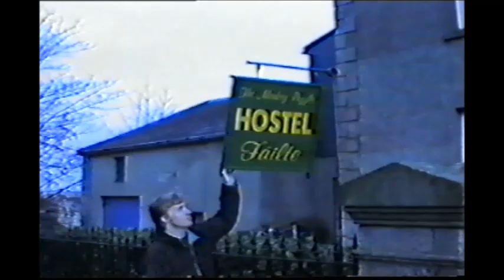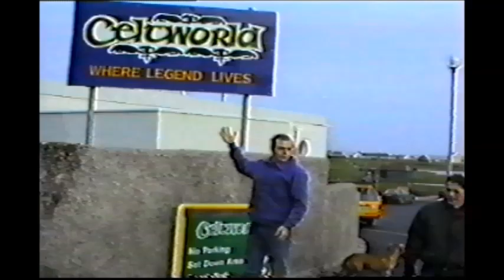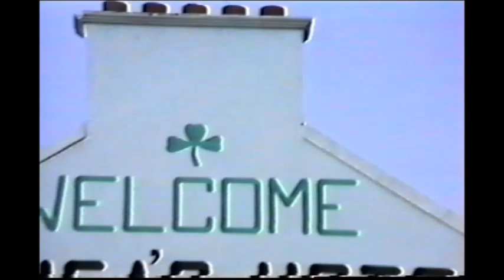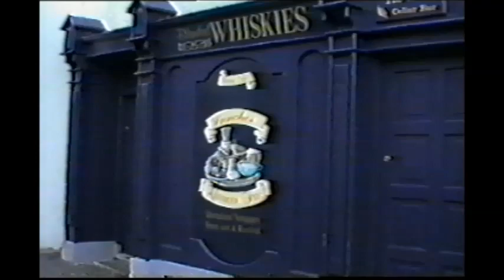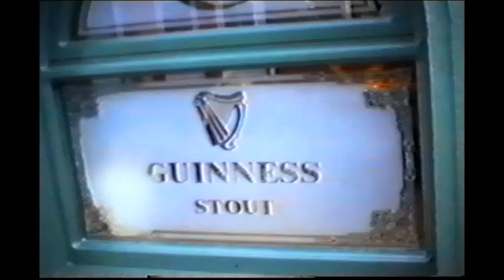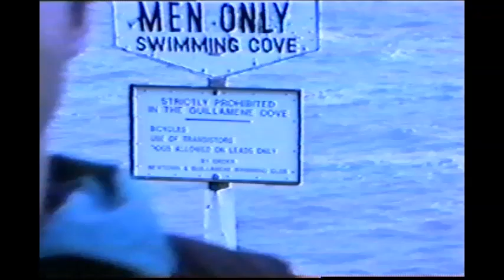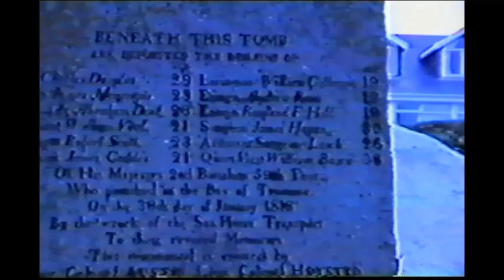2 Yanks Taking the Piss in Tramore, Christmas '92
Mike and I spent 2 months in Tramore, County Waterford, Ireland in the fall/winter of '92.  We had been on the road since the summer, and planned to be gone for another year or so.  We made a video to send home to our friends and family in the States as a Christmas card.  This is the part of the video where we took our friends on a tour of Tramore.